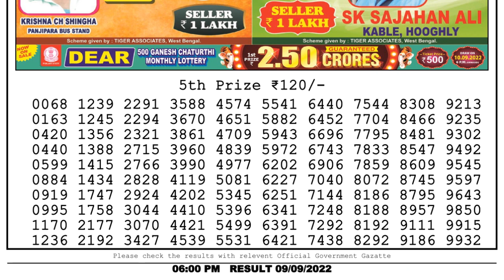Nagaland Lottery Sambad Live 6pm 09.09.22